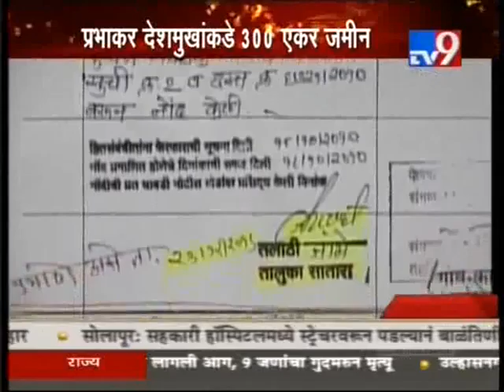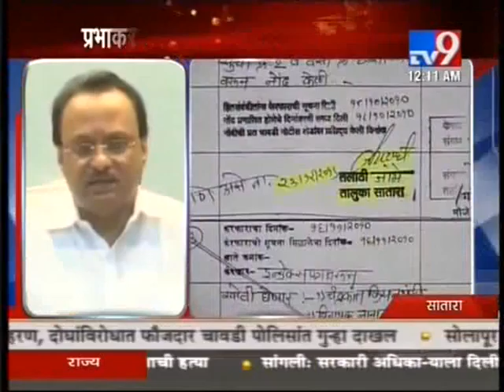Nationalist Congress Party - Maharashtra